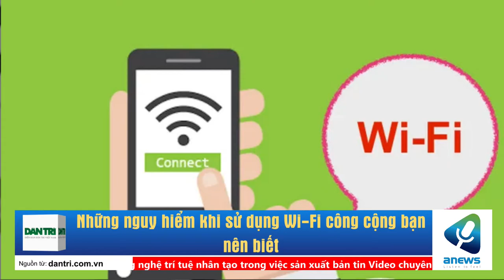Những nguy hiểm khi sử dụng Wi Fi công cộng bạn nên biết